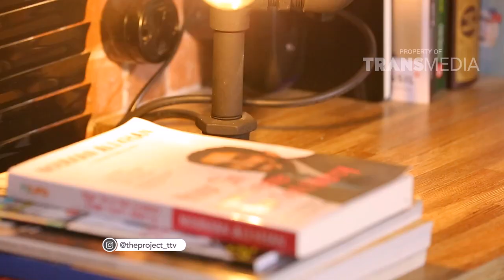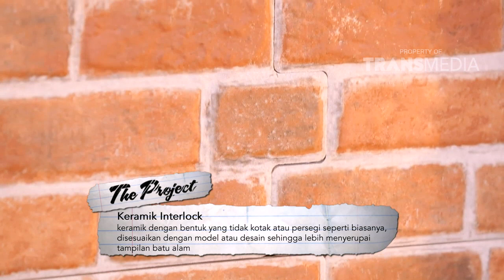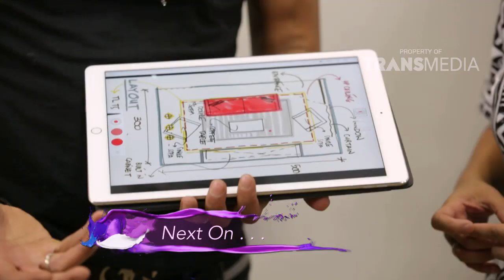THE PROJECT - Rumah mungil bertema Industrial (1/10/17) Part 1